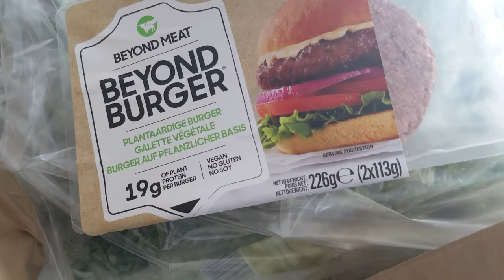midyear reset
This week's vlog is about going trough with youtube in 2021 and being an introvert.
🔔 If you want to see next week's vlog,

Why would you watch this channel?
I am a stable person (or at least I like to think I am). I have no filter, no secrets, i work full time, i'm already living in my forever apartment, i'm married, i have a fairly grown kid and now i decided to start this youtube journey! What else? I have a lot of room to improve myself.I'm so not outgoing, definitely an introvert. That's why I love to be around friends and family that know me or i simply like to be alone. I am obsessed with travelling, movies, reading, shopping, planning, organising and i eat plant based. My current journey is growing this youtube channel,  getting fit (preferably not in the gym) and of course staying fit mentally. We all want that.
📆 I upload a new vlog every saturday

Here are some links to items and products that i use, If you use the links it won't cost you extra but it will help this channel :)
🛒Are you a youtuber/content creator? try TubeBuddy! it will help you with your keywords to reach more people
🛒the camera i use is the Gopro hero black 9